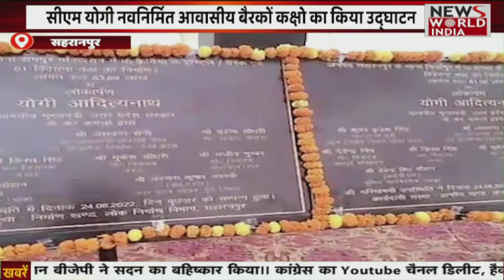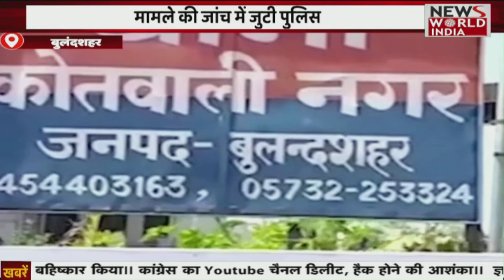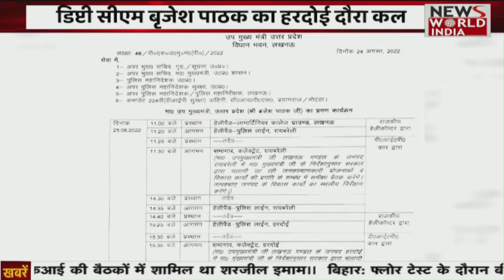Top Headlines: हिंदी समाचार बुलेटिन। शाम तक की खबरें | Fatafat News । News World India